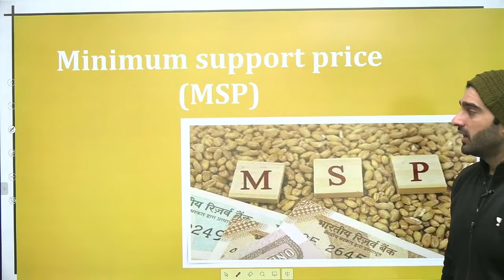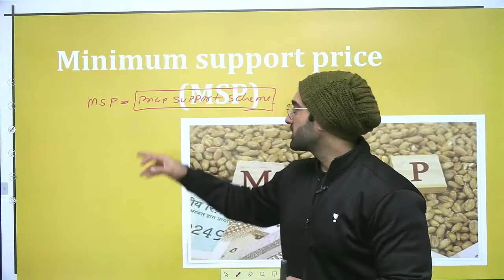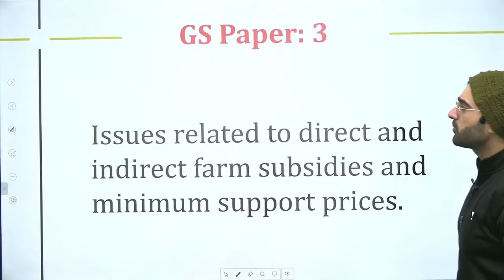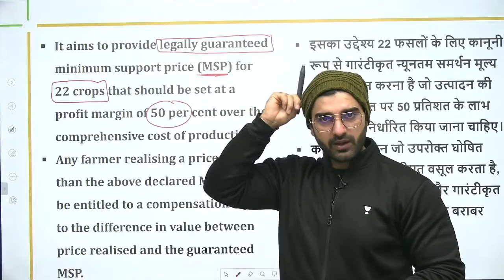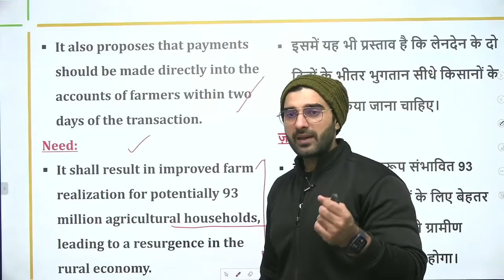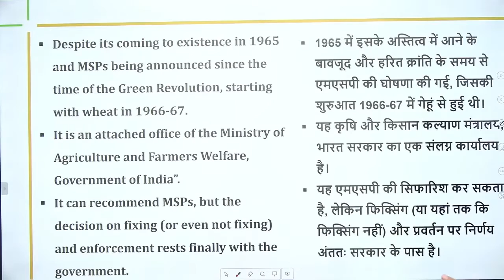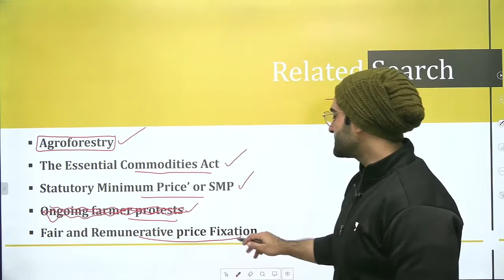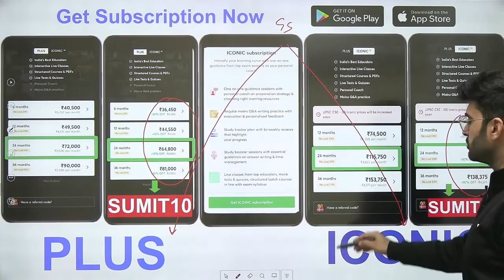New Private Member Bill submitted in the Parliament seeking Legal Guarantee of MSP | Current Affairs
In this session, Sumit Rathi will be taking a session from Current Affairs on New Private Member Bill submitted in the Parliament seeking a legal guarantee of MSP for UPSC CSE/IAS 2022/23.

08:00 AM: Current Affairs by Sumit Rathi Sir

Unacademy Learner App Benefits:

1. Learn from your favorite Educator
2. Dedicated DOUBT sessions
3. One Subscription, Unlimited Access
4. Real-time interaction with Educators
5. You can ask doubts in live class
6. Limited students
7. Download the videos & watch offline

Get the UPSC-CSE GS Iconic Advantage:
1. Personal Coach
2. Study Planner & Bi-weekly Reviews
3. Dedicated Doubt Clearing Space
4. Personalized Test Analysis
5. Study Booster Sessions
6. Preparatory Study Material
7. All the Unacademy Subscription Benefits